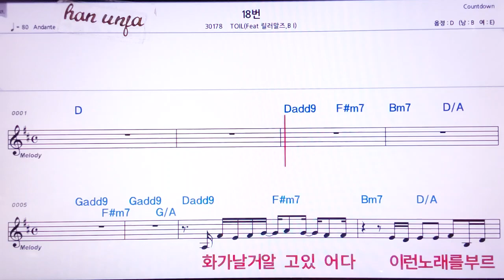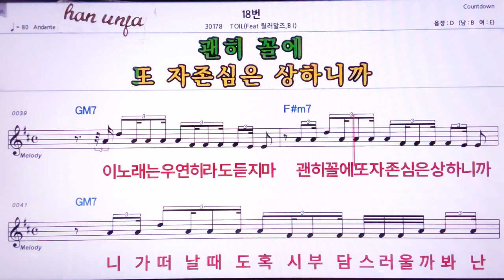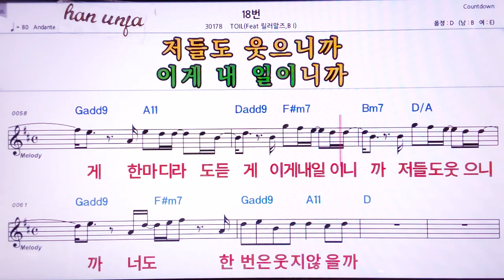💖18번/TOIL*릴러말즈 👍MR,노래방, 악보, 코드,Karaoke With Sheet Music